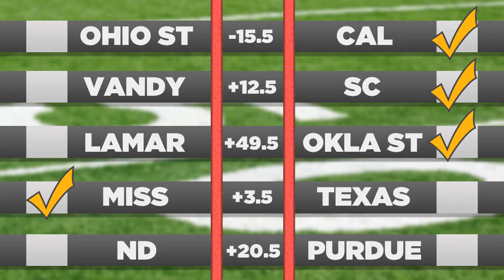Straight Cash Homey - Episode 3 - OverThePylon.net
Not gonna lie... I was on fire for week 2! Lets see what week 3 has in store... here's the run down of the top 25 for this weekend.

Last Week:
11-8 (Against The Spread)
Overall:
17-22 (Against The Spread)